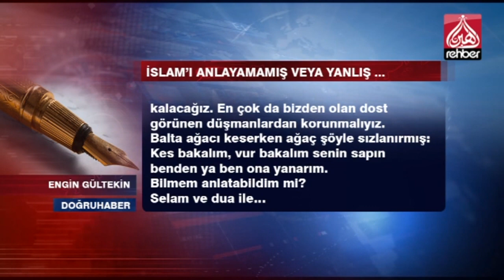İSLAM'I ANLAYAMAMIŞ VEYA YANLIŞ ANLAMIŞ MÜSLÜMANDAN ÜMMETE HAYIR YOKTUR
SESLİ MAKALE
ENGİN GÜLTEKİN / DOĞRUHABER

 Müslüman, İslam'ı kendisine din olarak kabul eden ve bu dinin emir ve nehiyleri doğrultusunda hayatı yaşamaya çalışan insandır.

Ancak İslam'ı din olarak kavrayamamış ya da bu dini yanlış tanımış olan insanlar her ne kadar yaşantılarının İslam'a ait olduğunu söyleseler de eğer hayatları İslam'a ait değerlerle şekillenmiyorsa yeniden İslam'ı anlama yoluna gitmelidirler.

İslam saf ve temiz olan dinin adıdır. Peygamberler Allah'tan aldıkları vahyi eğmeden bükmeden bütün zorluklara rağmen anlatmış, örnek şahsiyetler olarak vazifelerini tamamlamışlardır. Eğer bugün İslam'ın etrafında şek ve şüphe varsa, bu İslam'dan değil, İslam'ı insanlara yanlış tanıtan ve kötü örnek olanlardan kaynaklanıyor.

İslam, sadece ibadetlerden müteşekkil bir din değildir. O ekonomidir, siyasettir, eğitimdir…

Hz. Âdem(a.s) ile başlayan, Hz. Muhammed(s.a.v) ile son bulan peygamberler ve elçiler yaşanılır bir dünya oluşturmak için gelmiş, İnsanlığa dünya ve ahret mutluluğunu vaat, İnsanların bir olan Allaha kul olmaları gerektiği, insanlığın kurtuluşunun da bu olduğunu tebliğ etmişlerdir.

Ancak insanlar bir olan Allah'tan başka tanrılar edinmiş ve huzursuzluğun ve mutsuzluğun sorumlusu olarak kendi yaptıklarını görmemiş, kendi elleriyle oluşturdukları putlara tapmış, kendilerine yeni yeni kutsallar üreterek, beşerin kulu ve kölesi olmuşlardır. Rezil ve sefil bir hayatın kıskacına düşmüşlerdir.

Bugün bu rezil ve oluşturulan gayri İslami hayat, modernizm ve çağdaşlık maskesi altında insanlara emperyalizm tarafından empoze edilmektedir.

İslam'a inancın zayıflaması ve İslam'ı birçok iç ve dış saldırılarla bozmaya çalışma ve çabası maalesef sonuç vermiştir. İslam coğrafyası parça parça olmuştur. İslam her gurubun, her stk'nın, her tarikatın, her cemaatin kendi anlayış ve maslahatları doğrultusunda şekillenmiştir. Bunun yanında resmi bir din anlayışı İslam'a hizmeti meslekleştirmiştir.

Tebliğ ve davet çizgisinden çıkan, meslek haline gelen ve insanların geçim kaynağı olan din, ticaret halini almıştır.

İslam'ın devlet gibi bir talebinin olmadığını söyleyenlerden tutun, dinin bir vicdan işi olduğunu söyleyenlere kadar, İslam'ın demokrasi ve laikliğe uygun bir din olduğunu söyleyenlerden tutun, İslam hukukunun içtimai hayatta yer alamayacağını söyleyenlere kadar, bir algı ve proje, İslam gibi evrensel bir dinin etrafını kuşatmıştır.

Müslümanlar mezkûr kuşatmadan bir an önce kurtulmalıdırlar.

Seküler hayatın bütün baskı ve saldırılarından İslami bir hayatla korunmalı, İslami düzen ve hayat bireysel hayattan toplumsal hayata kadar her alanda yaşanmalıdır.

Aile hayatından başlayan bir İslam sosyolojisi oluşturulmalı, ben Müslümanım diyen herkesin ana gündemi olmalıdır. Batıl ve şeytani gündemlerin algı ve algı yönetimlerinin oluşturmaya çalıştığı akıldan kurtulmalıyız. Müslüman bir aklın inşasını oluşturmalıyız.

İslam, tarihi süreç içerisinde kendine dost bulduğu gibi hep düşmanı da olagelmiştir. İnsanlığa huzur ve mutluluk için gönderilen dinin adı olan İslam, tarihi süreç içinde gönderiliş amacından sapmış ve saptırılmıştır. Bunda bu dinin düşmanlarının büyük etkisi olmasına rağmen, kendine inanan müntesipleri tarafından da bozulmuş, yanlış anlaşılmış ve nefsi arzuların kullanım alanı olmuştur.

Ali Şeriati'nin ifadesiyle tarih ‘'dine karşı din'' savaşlarından süre gelen bir arenadır. Tarih bize göstermiştir ki; dinler tarihinde her şey zıddı ile kaim devam etmiştir. Savaşın karşısında barış, iyinin karşısında kötü, güzelin karşısında çirkin ve bu böyle uzayıp gider…

Dostun karşısında düşmanın olduğunu da unutmayalım.

Hz. Peygambere soruluyor “İman kimdedir? Ey Allah'ın Resulü?”

Cevap veriyor peygamber:

-İman dininin düşmanını bilendedir?

Necip Fazıl bu espriyi anlamış ve dizelerinde şöyle demiştir.

‘'Düşmanım sen benim ifadem ve hızımsın…

Gündüz geceye muhtaç bana da sen lazımsın…''

İç ve dış düşmanları tanımadan ne İslam'ı tanımış olacağız, ne de  İslam ümmetinin derdine derman olacağız. Ümmet bizi beklerken biz yerimizde çakılıp kalacağız.

En çok da bizden olan dost görünen düşmanlardan korunmalıyız.

Balta ağacı keserken ağaç şöyle sızlanırmış:

Kes bakalım, vur bakalım senin sapın benden ya ben ona yanarım.

Bilmem anlatabildim mi?

   OYNATMA LİSTELERİMİZ